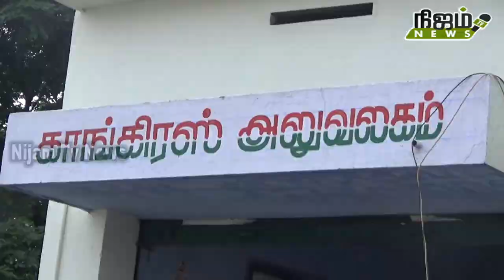நெல்லையில் காங்கிரஸ் சார்பில் கிறிஸ்துமஸ் பண்டிகையை முன்னிட்டு வேட்டி,சேலை வழங்கும் நிகழ்ச்சி